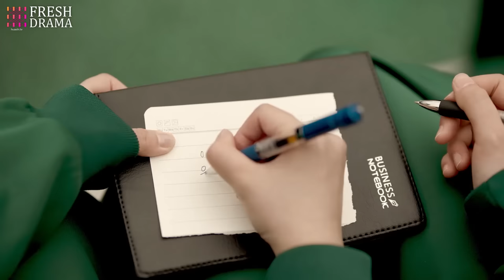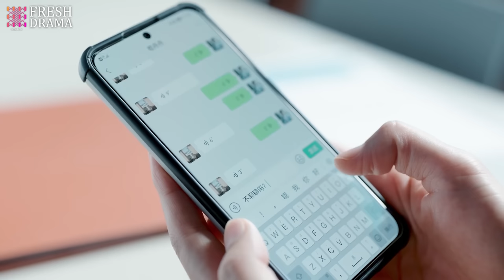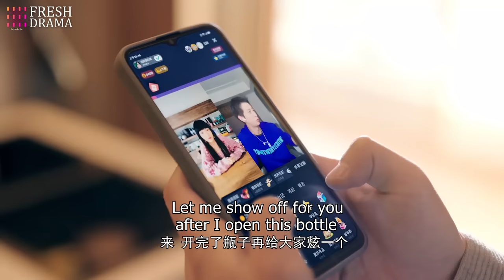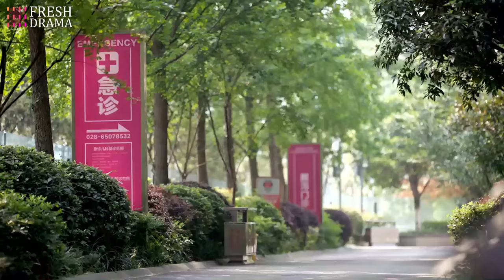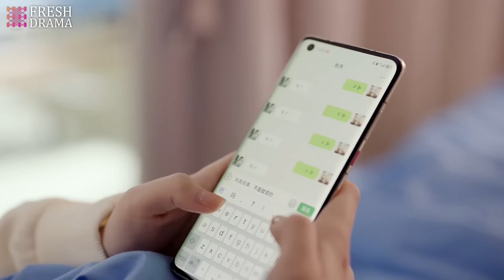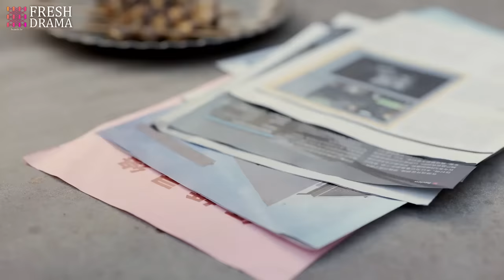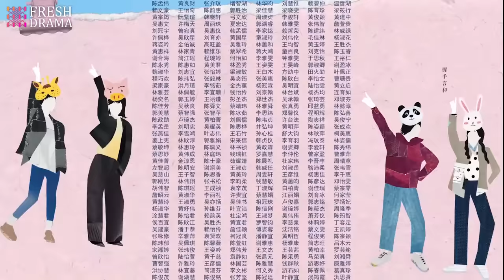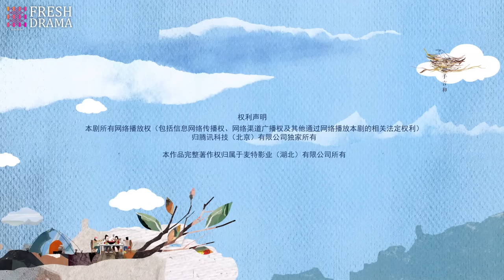[Multi-sub] There Will Be Ample Time EP15 | Ren Suxi, Li Xueqin, She Ce, Wang Zixuan | Fresh Drama